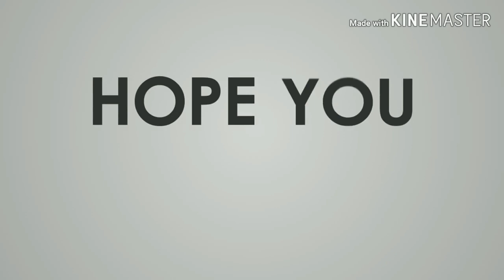माचिस बोम homemade machis bom 🎆🎇